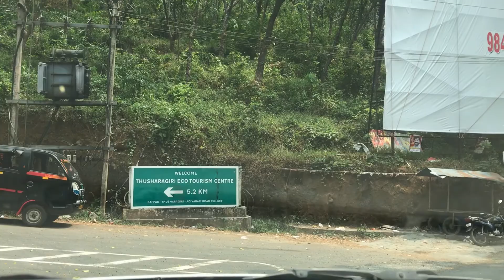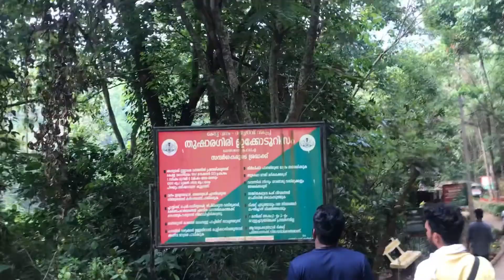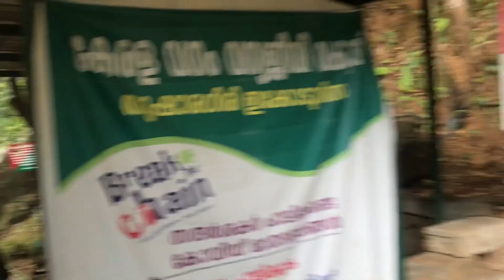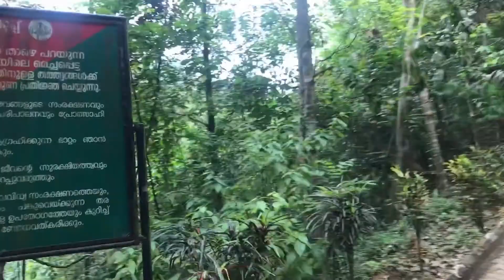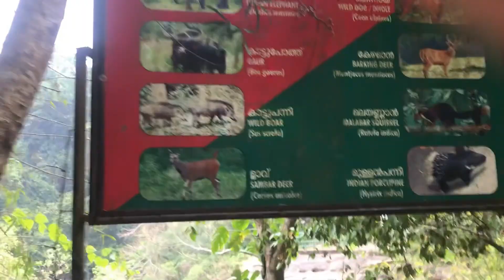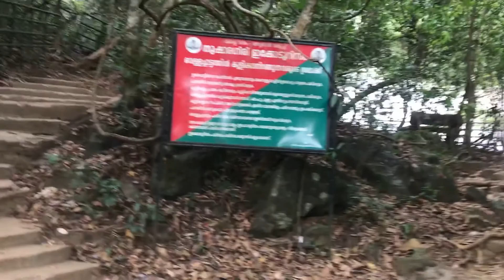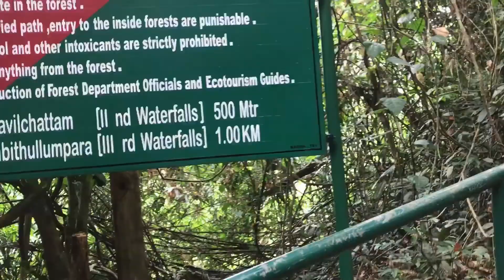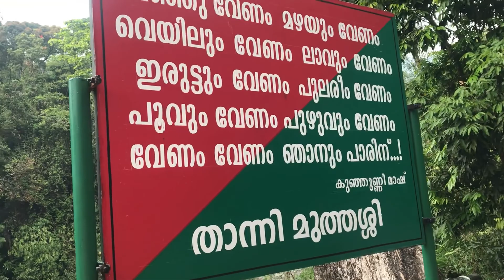Thusharagiri Water Falls Kozhikode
The main attractions here are:
Eeerattumukk water fall in 100 Mtr
Mazhavil chattam in 500 Mtr
Thumbithullumpaara in 1  KM
Thanni Grandmaa